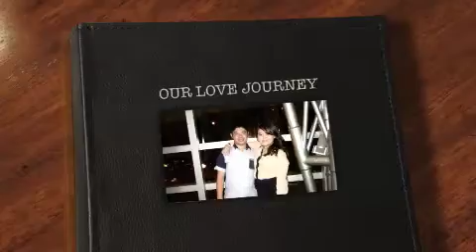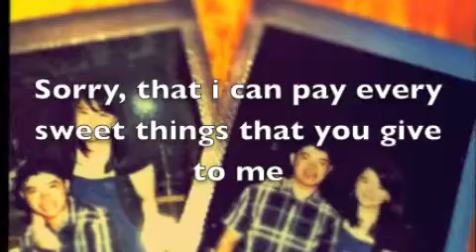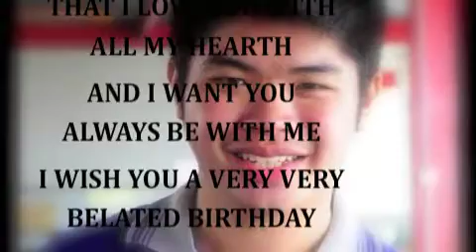You are angel of Mine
Happy Birthday Eric.. Wish you all the best..